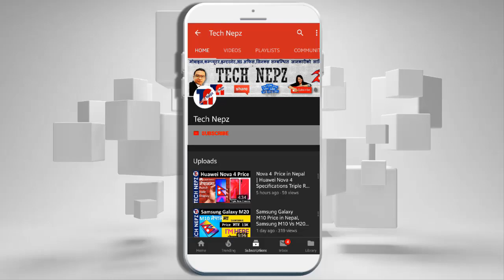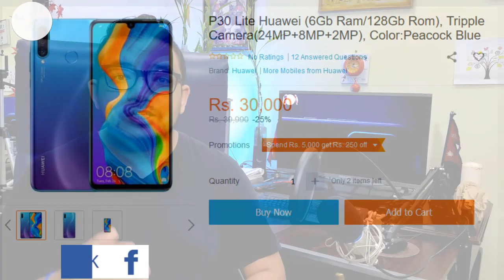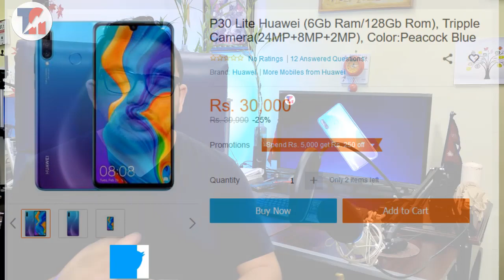Huawei P30 Lite Price in Nepal | HUAWEI P30 lite Specifications Features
The price of Huawei P30 Lite is Rs 30,000 Best Mobile under 30,000 in Nepali | P30 Price in Nepal | P30 Lite Price in Nepal | Price of Huawei p30 Lite in Nepal

Price_P30_lite6/128